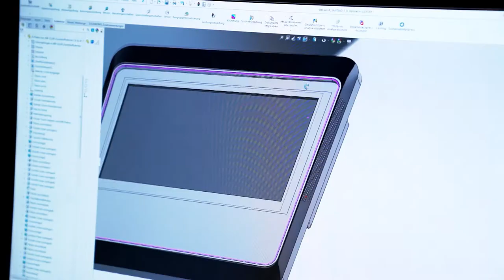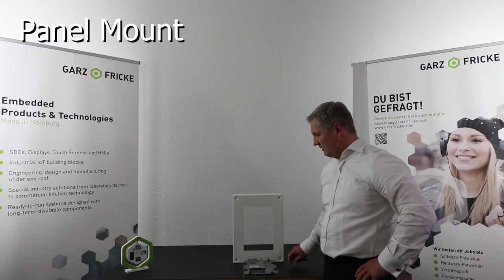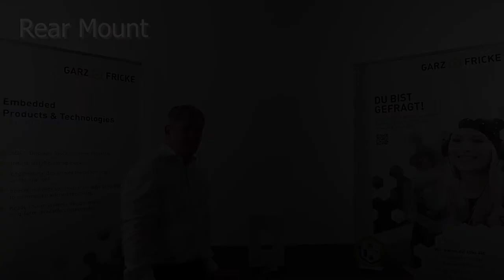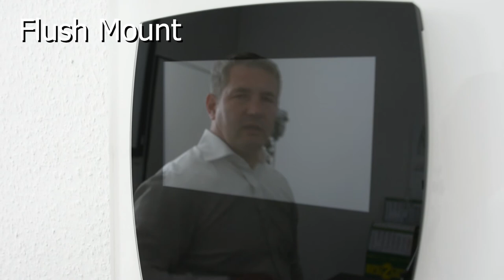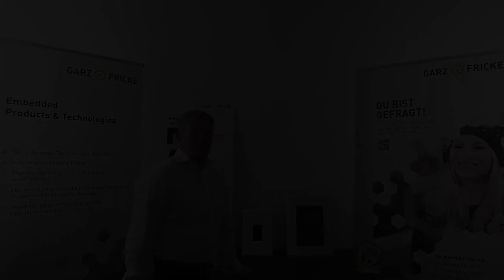Garz & Fricke - how to mount our wide range of Embedded HMI formfactors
Demonstrated by our Product Manager René Dannehl this video will show you at a glance the variety of form-factors we offer for our Embedded HMIs and how easily they can be integrated in different kind of housings.
Solutions for every Industry At Garz & Fricke we mate creativity and experience in one site. We are capable to design and manufacture almost everything by ourselves. This enables us to always find the perfect solution for you. No matter what the business or challenge is. This solution can be cost efficient based on standards or individually tailored for your specific demands.
Embedded Systems ARM-based embedded solution with pre-installed operating system Human Machine Interface Single Board Computer Components Single components or completely preconfigured sets for the industry TFT Displays Touch Screens Vending Machine Technology Solutions in the vending machine business Vending Machine Controller Payment Systems